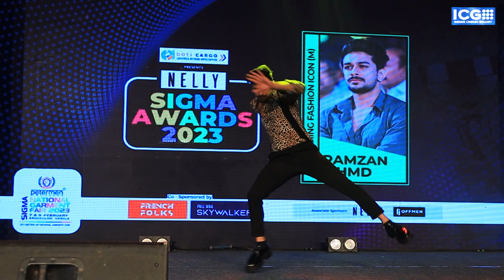റംസാന്റെ ഒരു തകർപ്പൻ ഡാൻസ് കണ്ടോ I sigma award I Ramzan